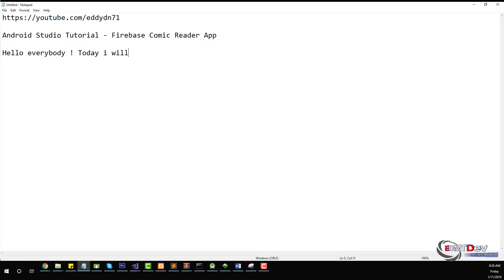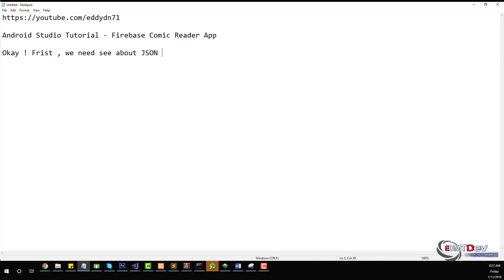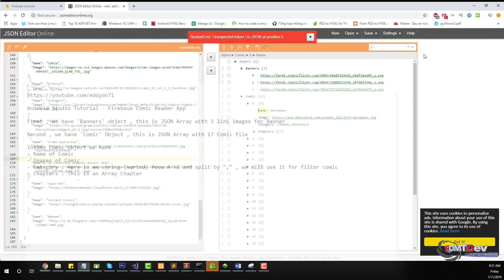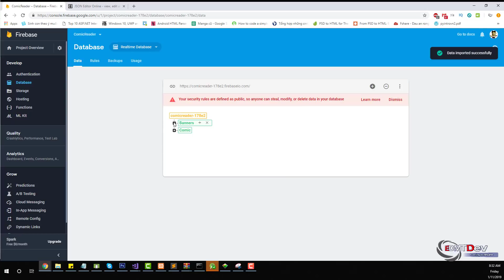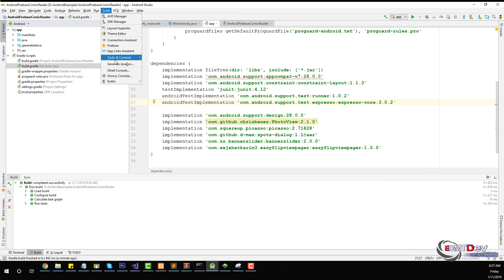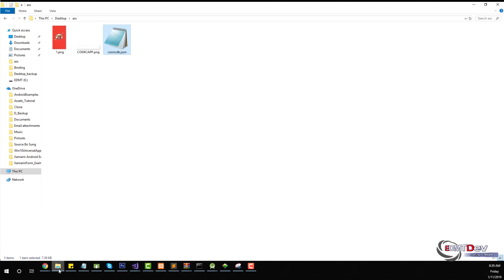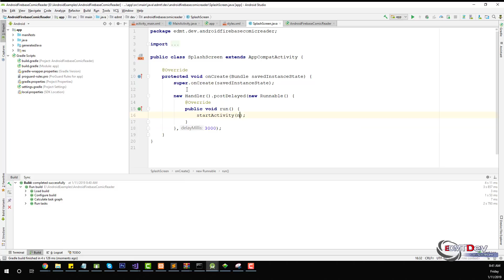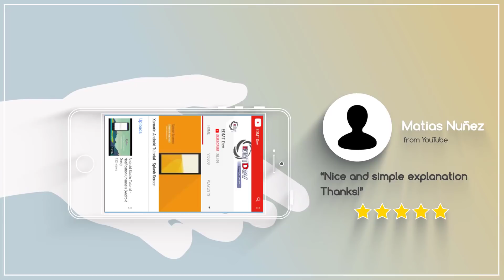Android Studio Tutorial - Firebase Comic Reader App 1.Setup Firebase and Splash Screen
In this seriesi will show you how to create Comic Reader App with Firebase Database
This part will help you how to setup Firebase Database and integrated your Project with Firebase